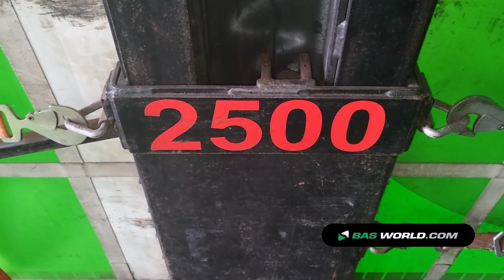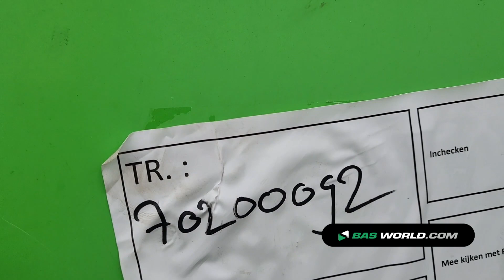70200092 Tiger Trailers TTC13D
Tiger Trailers TTC13D